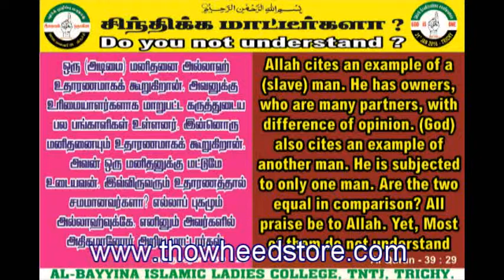Produce 002 Many Owners Malayalam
Miniature Art Show பார்க்க தவறாதீர் ! பரப்ப மறவாதீர் !! நாள் :31.01.16 ஷிர்க் ஒழிப்பு மாநாடு ,திருச்சி தமிழ்நாடு தவ்ஹீத் ஜமாஅத்